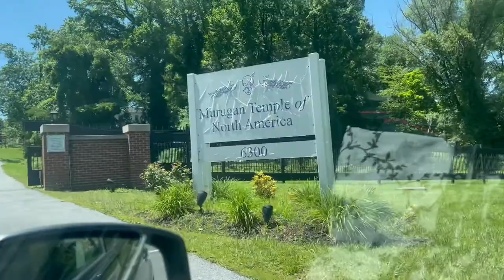Maryland Vlog|US Murugan Temple|Weekend Vlog|Sweet Potato Poli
Hi All
Hope you all will like this Vlog.
Stay Safe and Healthy !